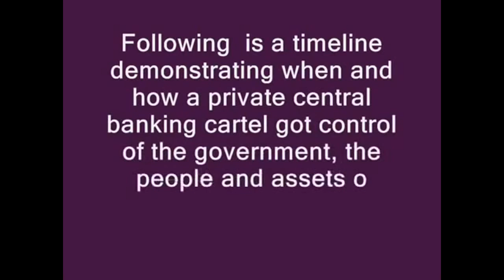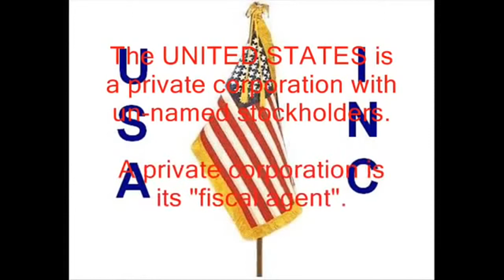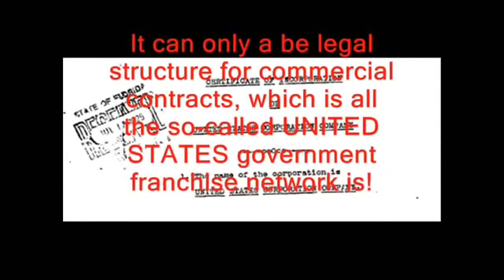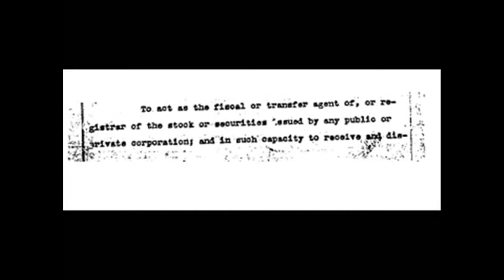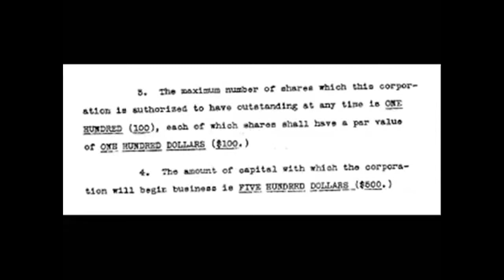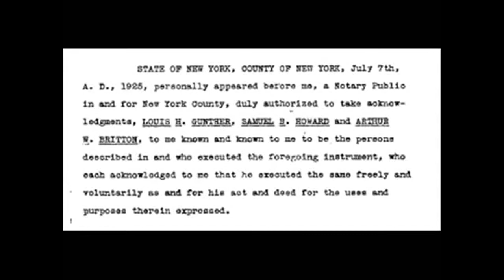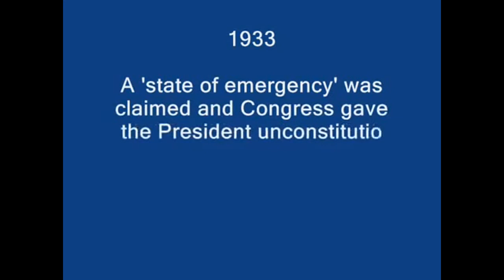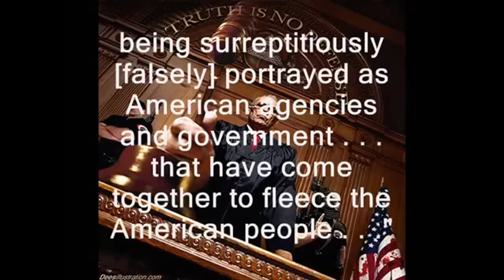Hidden Secrets of America's Elite